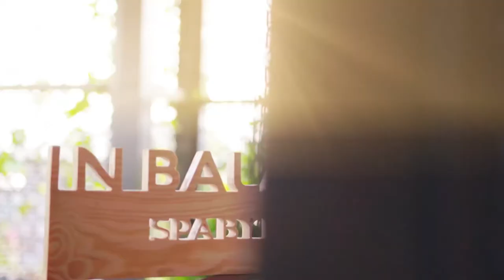Novotel Phu Quoc Resort & Villas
COMBO PHÚ QUỐC 3 NGÀY 2 ĐÊM - NOVOTEL PHÚ QUỐC RESORT & VILLA